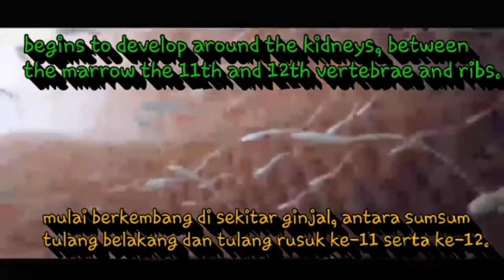sperm from sulbi bone ( sub indo )